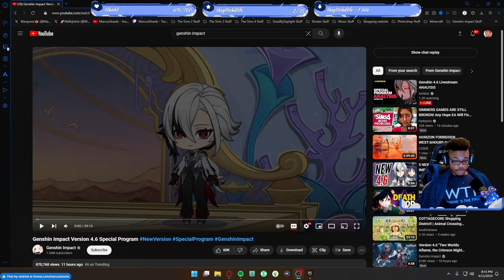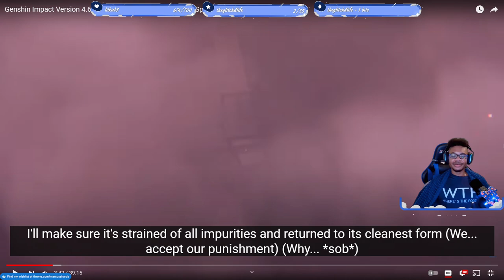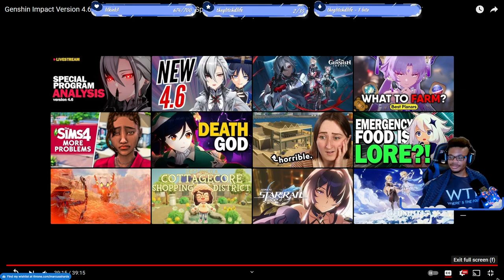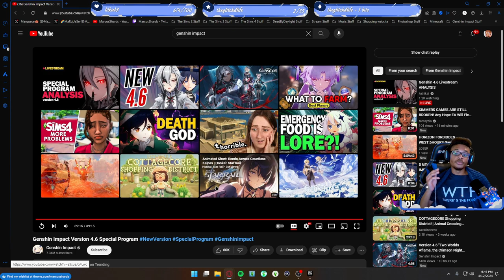"FATHER" IS FINALLY HERE WITH THE MILK!! | Genshin Impact Version 4.6 Special Program!! | REACTION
💎 What's Going On: Watching the Genshin Impact 4.6 Special Program